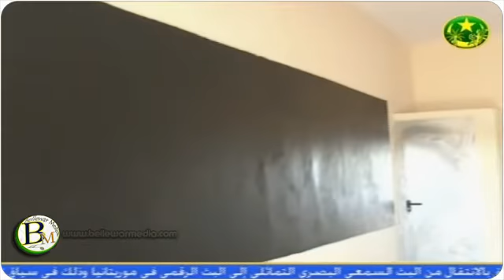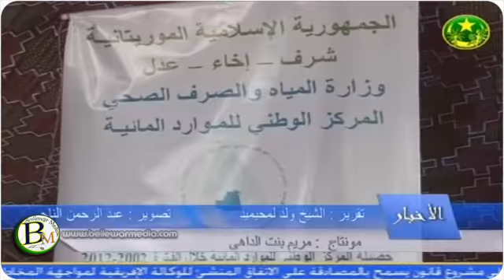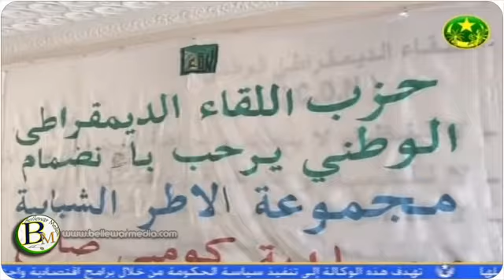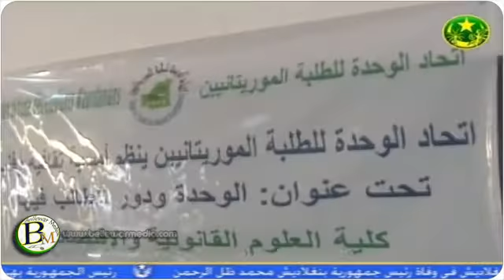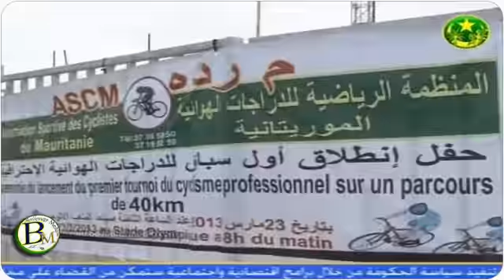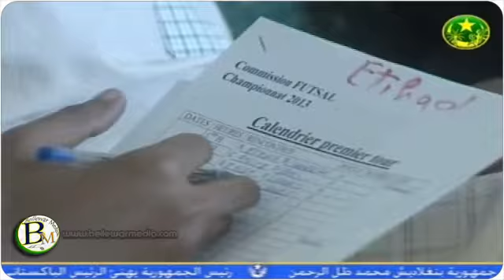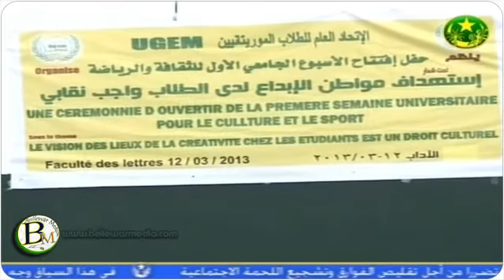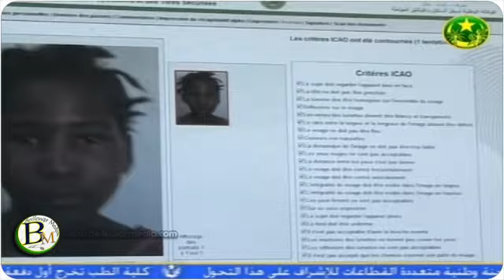نشرة اخبار التلفزة الموريتانية 2013-03-23